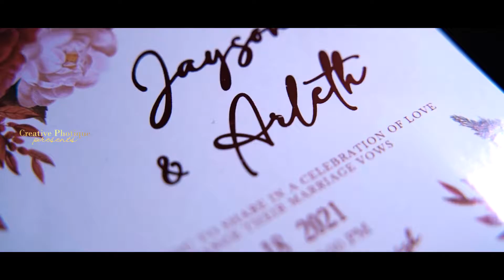A Wedding SDE Film of Jayson & Arleth